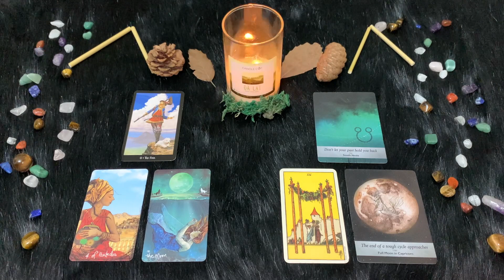| Sabato 15 Ottobre | Oroscopo Paolo Fox | Capricorno | Parola d’ordine super lavoro